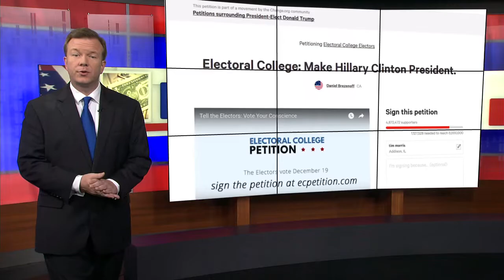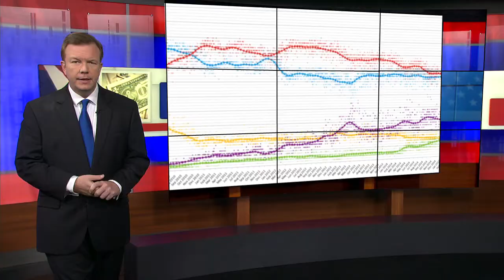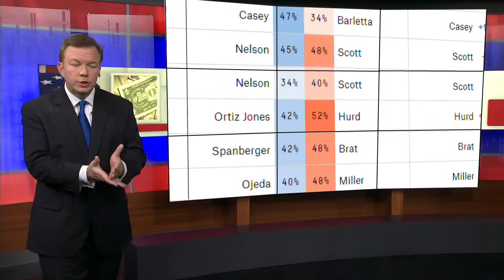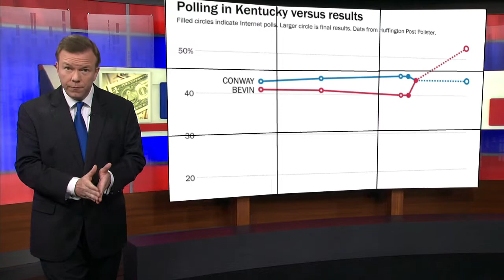How some polls fail & others may be more revealing than you think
Polling 101: How polls can fail, what to look for in the numbers, and how the results can deceive you depending on how you read them: